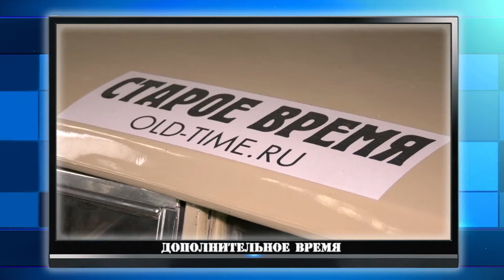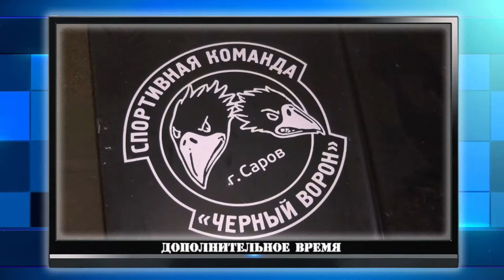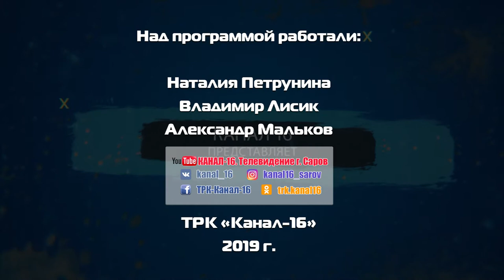Дополнительное время. 8-12 июля 2019 г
- Сотрудники РФЯЦ-ВНИИЭФ приняли участие в Чемпионате мира среди трудящихся.
- Активисты военно-исторического общества «1945» успешно выступили на автогонках «Московская классика».
- На дворовой площадке клуба «Мечта» прошёл квест по произведению Льюиса Кэрролла «Алиса в Стране чудес».
А ещё ролевые игры и многое другое.